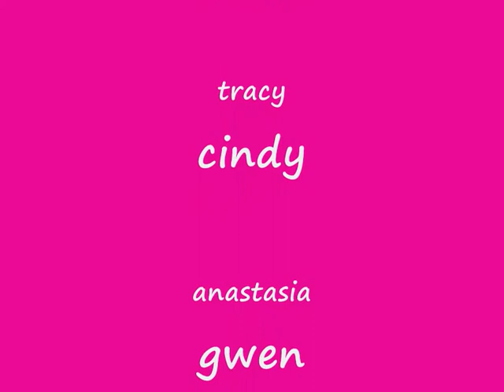au college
o college